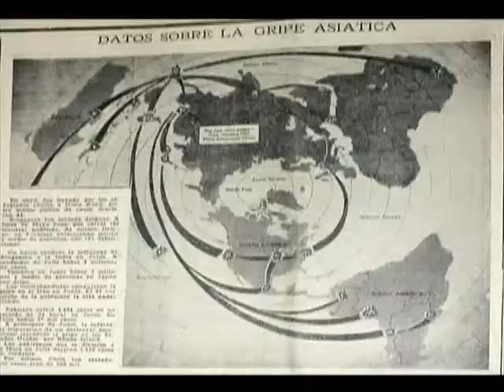5 de Septiembre, las vísperas…21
El lunes 26 de agosto de 1957 no se reportaba ningún caso de influenza en Cuba, pero sí de rebeldes muertos en combate, a juzgar por un parte oficial del Estado Mayor del Ejército que se vanagloriaba de no haber  sufrido bajas en sus filas.